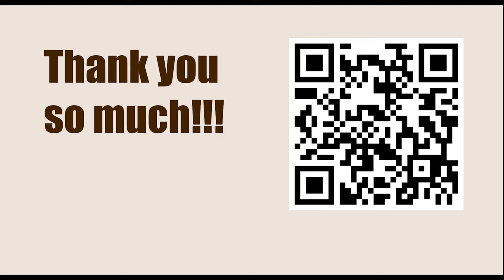Miguel Cuellar Gacharna vs Robert James Fischer, Interzonal, Sousse 1967